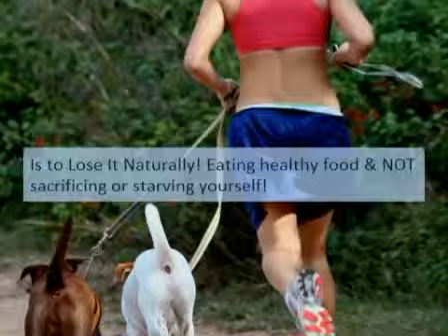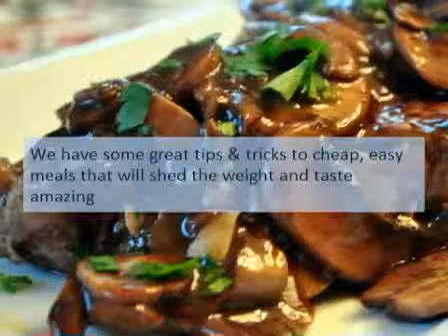Ways to Lose Weight Naturally